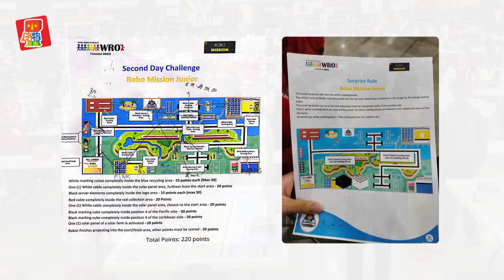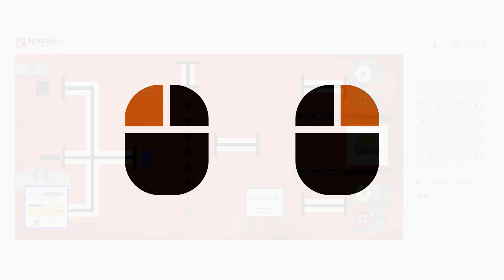【WRO Tool - SLR Distance Map】Distance Measurement Tool (Offline version has updated) | SLR Robotics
Struggling with distance measurements in WRO competition? Try SLR Distance Map!
After using it for a while, we decided to share the tool with everyone.

(Since the competition only allows computer, SLR Distance Map was designed for computer use. If you try it on a phone… well, it might look a little chaotic~)

🤝Our team (With Our Instagram)
Design By：翁證翔 (raymond.0314)
CO-Design By：吳梓睿 (jerrywu125)、李冠學 (terrylee_ya)、柳昊震 (howard05072012)、鍾雨衡、吳紹郁 (wsy_0331)
Executive Producer：柯炯廷

From Kaohsiung, Taiwan 🇹🇼
SLR Robotics 小洛特樂高機器人